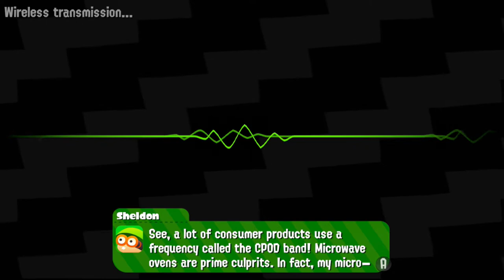Splatoon 2 - PART 11 | The Showdown “Fear the Octo Samurai" [Octo Canyon %100 Walkthrough]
Whats up Figsters! Today Aiden Fig plays Splatoon 2 with Daddy Fig watching. We are back with the campaign Octo Canyon. Boss #2 - The Showdown - "Fear the Octo Samurai". We grab the Sardinium as well.

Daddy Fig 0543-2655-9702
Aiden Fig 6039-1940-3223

Wii U Nintendo ID
Daddy Fig---fig561
Aiden Fig---AidenLOLs

PSN(Playstation 4)
  Daddy Fig: Fig_561
  Aiden Fig: Aiden_LOLs

Roblox
Daddy Fig: DaddyFig56
Aiden: AidenLOLs

Artist: Warptech

NoCopyrightSounds is a record label dedicated to releasing FREE music for the sole purpose of providing YouTubers/Streamers with the finest music to enhance the creativity and popularity of your video/stream which is safe from any copyright infringement.